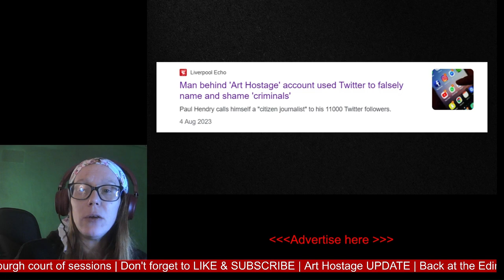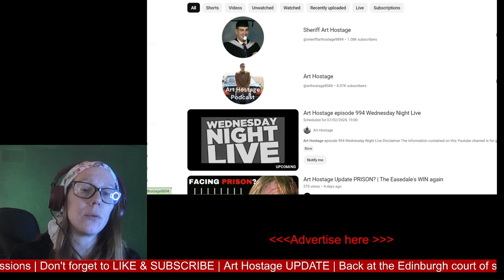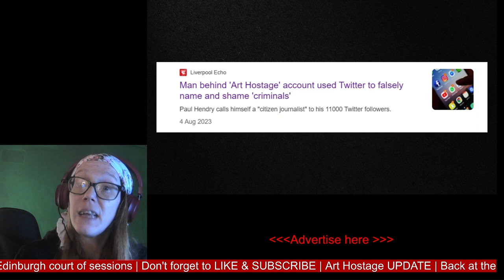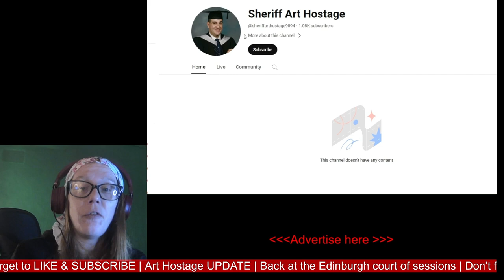ART HOSTAGE UPDATE Paul Hendry gets a BREAK